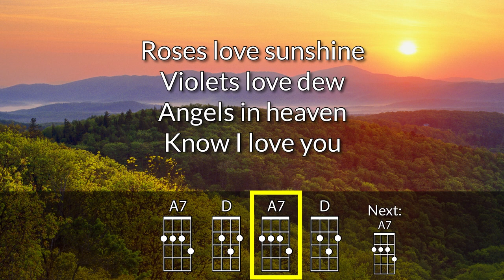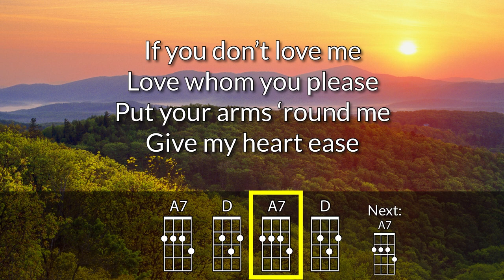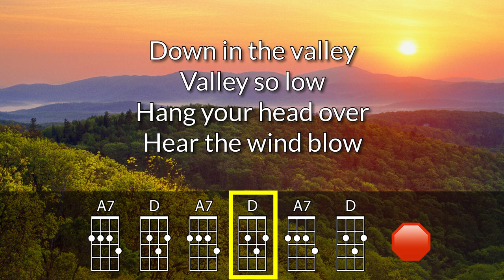Down In The Valley Baritone Ukulele Play Along (in D)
For educational use.  Optimized for DGBE ukulele.  Key of D.

Look for another version of this same song transposed down to C.

Video created on the iPad Pro using Luma Fusion.  The ukulele chord font is Chordette for Baritone Ukulele, available at ukefarm.com.